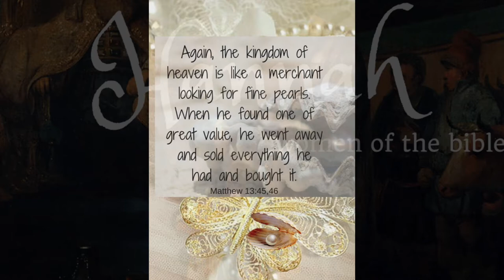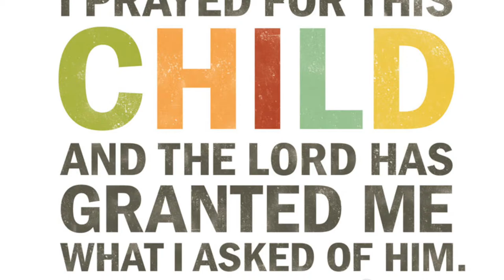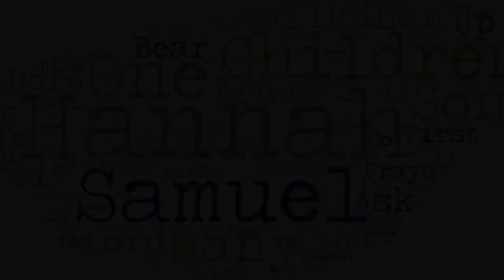A Hannah Spring Tablescape I The Heaven's Pearls Collaboration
Hi Jazigreens! Today is the Heaven's Pearls Collaboration, which is the Women of the Bible Series. Hope you enjoy!

Hosts: Heaven's Pearls

Current Members:
*Tablescapes By Candy (Candy) (Also DIY Design By CCW)
*Jazigreen Décor Style (Liz)
*The Grace Life DIY Home Decor (Ana)
*Debby Bubbles (Debby)
*Designer's Loft (Dee)
*Creations By Simone (Simone)

*Glam Queen of DIY (Tammy)
*Styling With Stacy
*Love is the Main Key (Eryka)
*Levels of Style with Sandra

Scripture Reference:
1 Samuel 1: 3-8

$Jazigreen

"He's Got Mommy's Eyes" By: Christian Anderson
"Emmanuel" (Instrumentl) By: Joy Spring